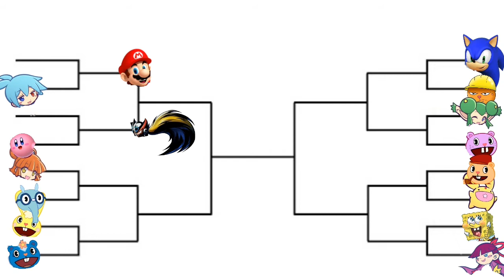FIGHTING TOURNY: ZERO VS KIRBY